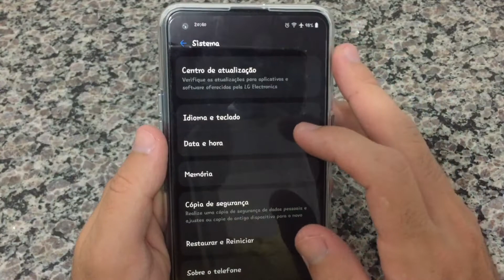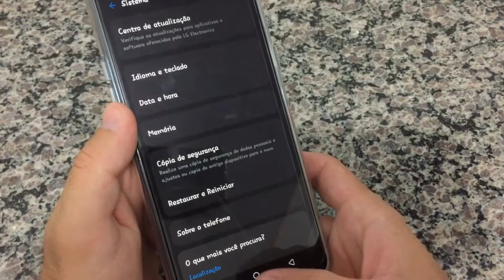COMO ALTERAR A DATA E HORA - LG K51S...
✬NESSE VÍDEO VOU MOSTRAR COMO ALTERAR A HORA E DATA